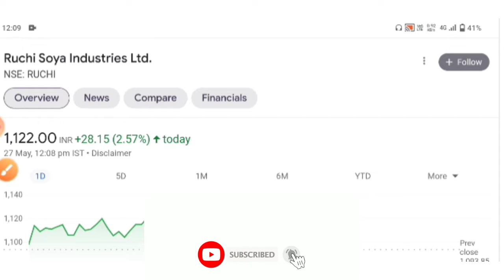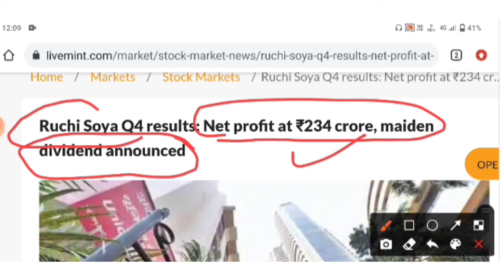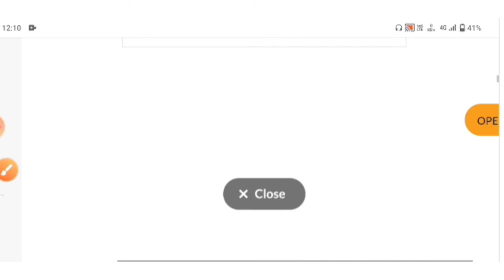Ruchi Soya Q4 Result | Ruchi Soya share letest news today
Ruchi Soya FPO share letest news today
Ruchi Soya FPO share News
Ruchi soya FPO
What is Ruchi Soya FPO?
How to apply in Ruchi Soya FPO through Zerodha?
When Ruchi Soya FPO will come?
What is the difference between IPO and FPO?
Is Ruchi Soya delisted?
What is the meaning of FPO?
share market
stock market
premium stock